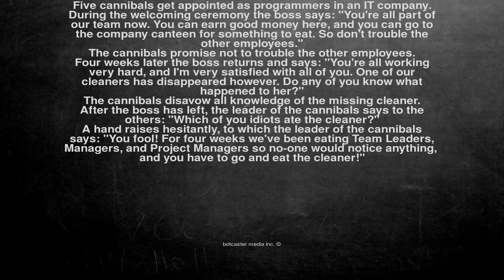Ok, here is the joke. Five cannibals get appointed as programm...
Five cannibals get appointed as programmers in an IT company.

During the welcoming ceremony the boss says: "You're all part of our team now. You can earn good money here, and you can go to the company canteen for something to eat. So don't trouble the other employees."

The cannibals promise not to trouble the other employees.

Four weeks later the boss returns and says: "You're all working very hard, and I'm very satisfied with all of you. One of our cleaners has disappeared however. Do any of you know what happened to her?"

The cannibals disavow all knowledge of the missing cleaner. After the boss has left, the leader of the cannibals says to the others: "Which of you idiots ate the cleaner?"

A hand raises hesitantly, to which the leader of the cannibals says: "You fool! For four weeks we've been eating Team Leaders, Managers, and Project Managers so no-one would notice anything,  and you have to go and eat the cleaner!"